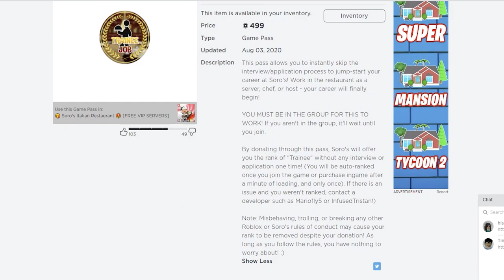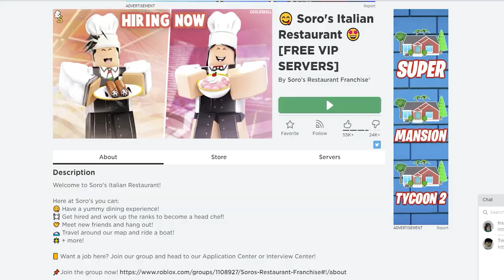Roblox I work as a HOST but THINGS WENT WRONG